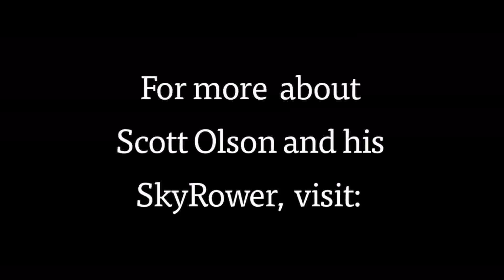BizTech Academy Visits Scott Olson.mov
Students enrolled in BizTech Academy at Dakota County Technical College visited the home of Scott Olson, the inventor of Rollerblades, SkyRower and Rowbike.